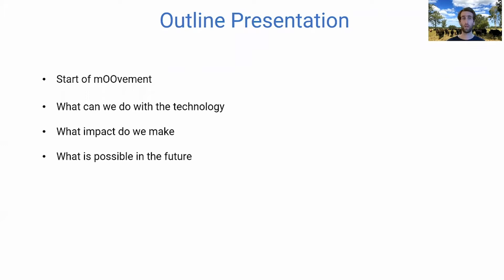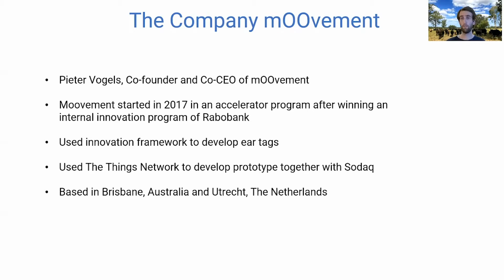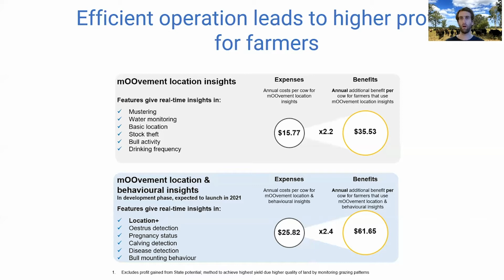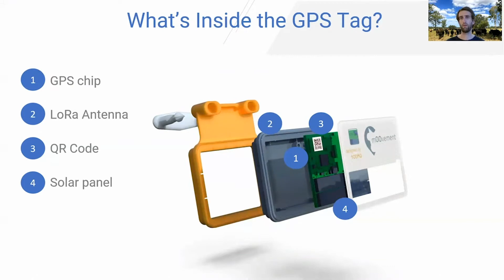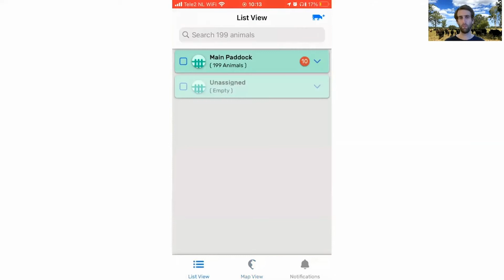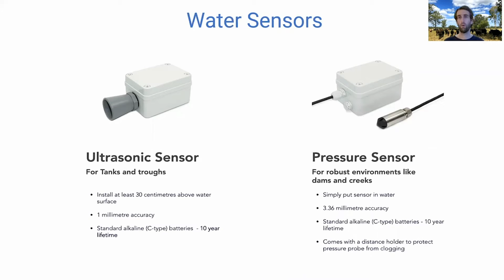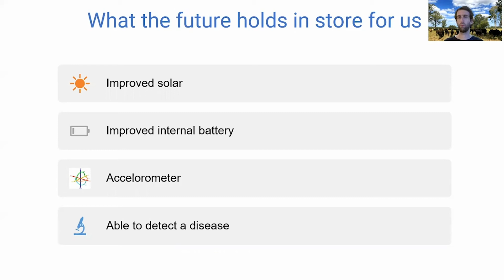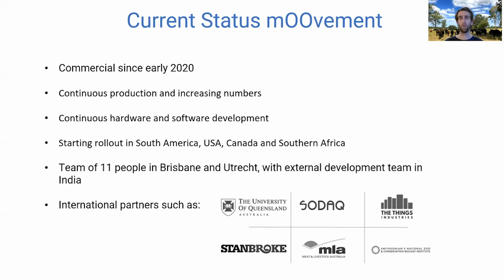mOOvement, the GPS cattle tracking solution - Pieter Vogels (m00vement)